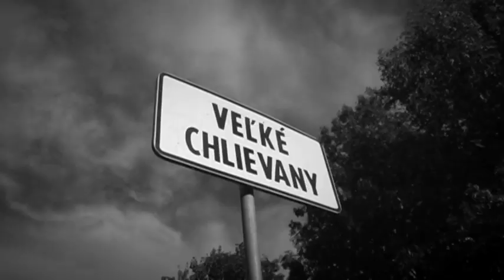Furmanské preteky Veľké Chlievany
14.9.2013,  prírodný areál Veľké Chlievany